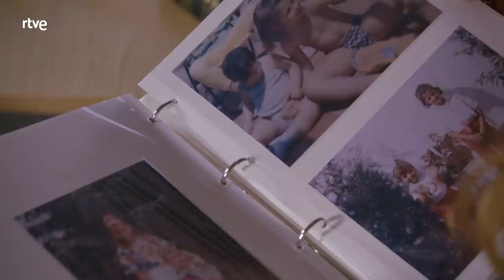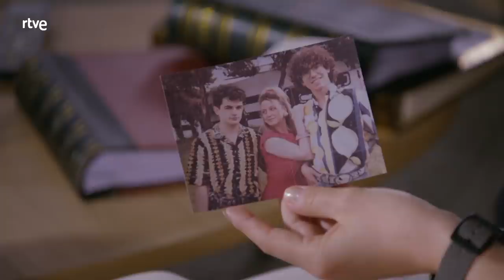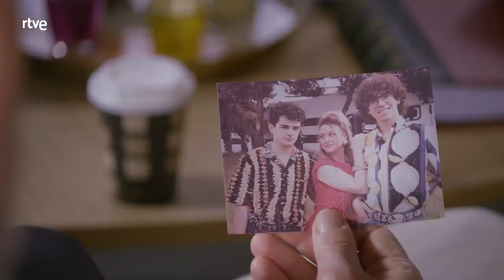Servir y Proteger: Lidia encuentra una foto que su madre escondía Capítulo987 | RTVE Series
Lidia encuentra una foto que su madre escondía.